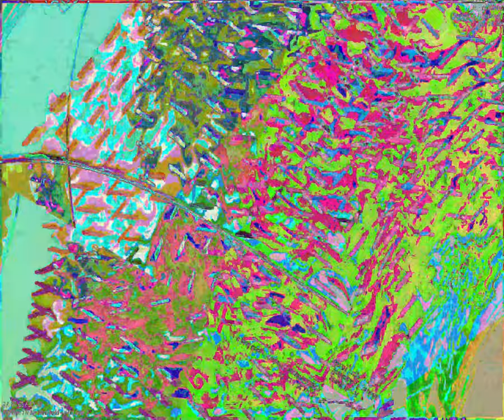[EPILEPSY WARNING] Movie 23 09 04 04h24m39s